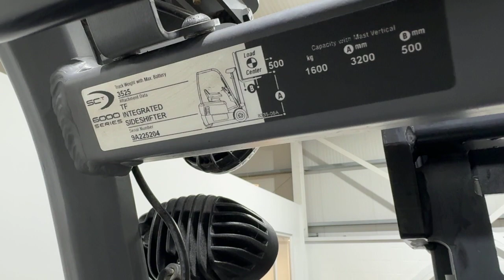Used Crown SC 6000 Series (Serial No 9A225204 )